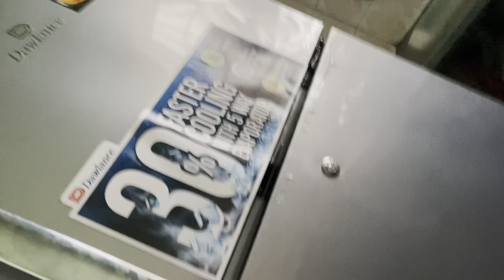My first vlog😍| YouTube py mera pehla vlog| Introduction|Toys| cycle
"Welcome to shahzain vlogs! Join us on exciting adventures, fun activities, and educational explorations perfect for kids and families. From DIY crafts to outdoor adventures, cooking, storytelling, and more, our vlog is packed with wholesome entertainment that sparks creativity and learning. Let's make memories and have a blast together!"